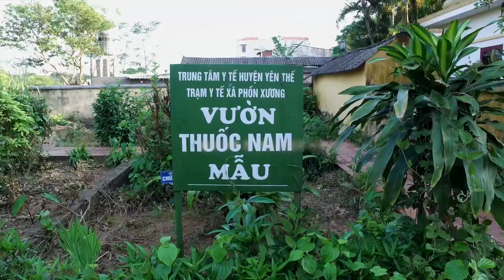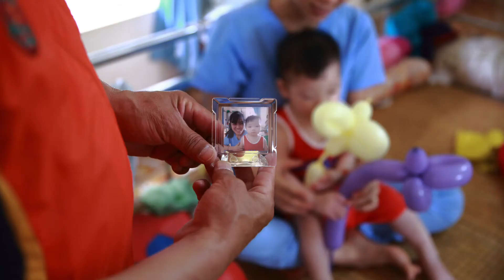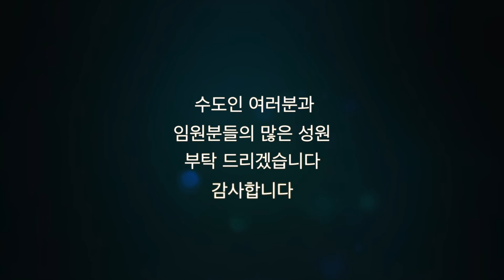대순진리회 베트남 해외봉사 2016.06.06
대진국제자원봉사단(단장 김완용)과 분당제생병원(병원장 정봉섭)은 6월 6일~9일까지 베트남 하노이 동북부 박장성(城)에서 의료취약 지역 주민들에게 문화와 의료 봉사활동을 펼쳤다.

문화봉사를 진행한 대진국제자원봉사단은 하노이 응웬짜이대학교, 타이응웬대학교, 박장성 시민광장에서 풍물공연과 K-팝공연을 선보여 현지인들로부터 뜨거운 호응을 얻었다. 또한 집안 환경이 열악한 성적우수 대학생 30명에게는 장학금을 전달했고, 박장성내 고아원과 양로원에 의약품을 지원했다.

의료봉사를 진행한 분당제생병원은 옌테 지역 723명의 저소득층 노약자와 어린이들에게 가정의학과, 신경외과, 간질환내과, 안과, 영상의학과, 진단검사의학과 의료진이 높은 수준의 진료와 의약품을 지원했다. 특히 척추측만증이 있는 부칸린(13·여)이 한국에서 치료받을 수 있도록 추진 중이다. 이 행사는 베트남 지역TV 뉴스에 소개됐으며 박장성 보건국장의 관심으로 원활하게 진행되었다.

이번 봉사단을 이끌었던 윤은호 이사장은 “작년에 이어 2기 봉사단으로 한국ㆍ베트남과의 우의를 다졌고 의료와 문화 봉사를 통해 실질적인 도움을 주었다.”며 앞으로는 더 넓은 분야에서의 지원을 약속했다.